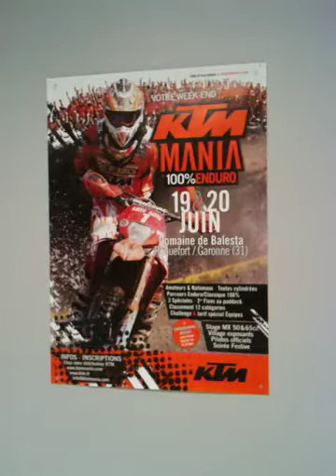Cyril Despres vous invite au KTM MANIA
Regardez sans plus attendre la vidéo de Cyril Despres et rejoignez-nous à l'évènement 100% Enduro de KTM !